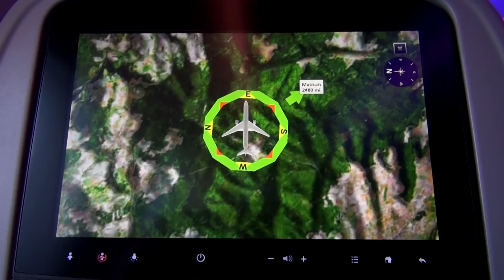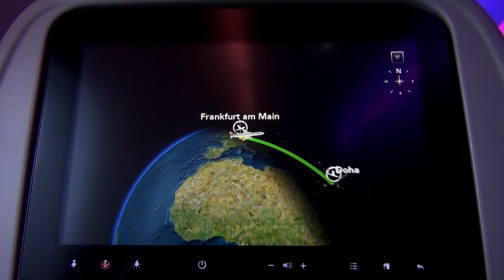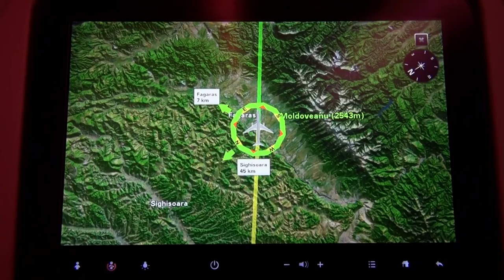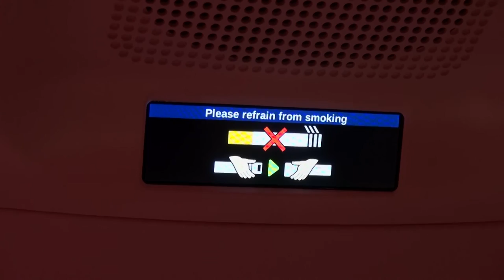PJ760 カタール航空エアバスA350 フランクフルト→ドーハ 001 DEC-2015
カタール航空QR68便  エアバスA350　フランクフルト発ドーハ行き
エコノミークラス25A

Qatar Airways QR68　Airbus A350　Economy class 25A　FRANKFURT→DOHA

DEC-2015

SONY  HDR-PJ760V